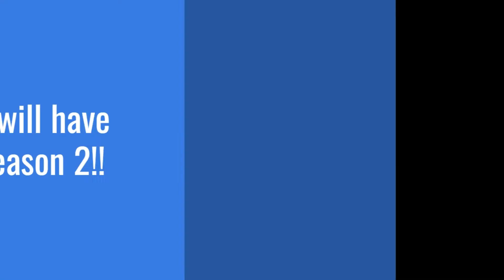Bears Week 3 Review - TC TAUX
Is it time to move on from fields or eberflus? TC gives you his thoughts on todays episode of TC TAUX